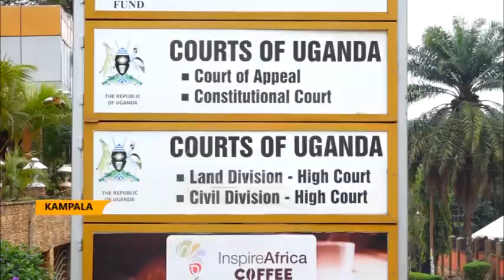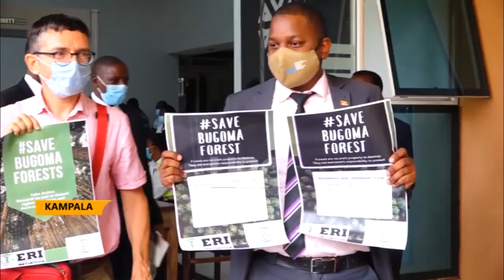JUSTICE SSEKAANA EXCUSES HIMSELF FROM BUGOMA FOREST CASE